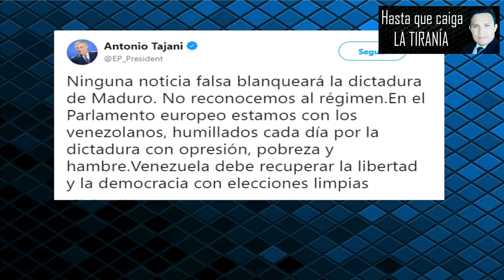GRUPO DE LIMA VS MADURO(TOMA DE PROTESTA) SI QUITAN A MADURO A AMLO SE LE CAE SU GRAN APOYO 1/2